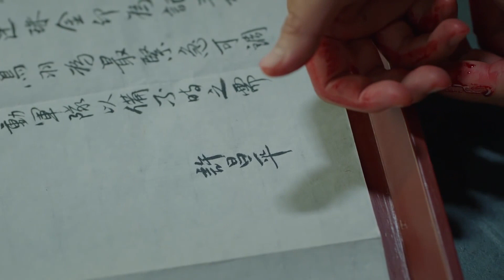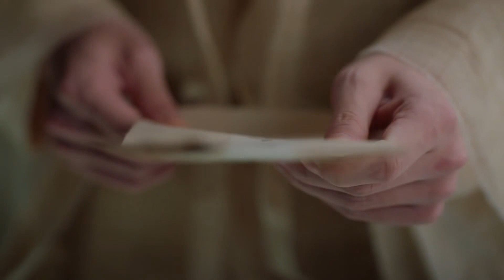《美人无霜》68：皇族太子與復仇少女互相情愫，皇宮險惡天下的命運何去何從，两个人不畏艰险为了社稷的安宁相持相伴，（罗晋 李一桐 黄志忠 张志坚 苗圃）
《美人无霜》主演：罗晋
劇情：皇太子萧定权（罗晋饰）少年丧母丧妹不与父亲亲近，早年的经历让他对亲情极度渴望，总是想竭力留住身边仅有的亲人。对于父亲，萧定权又敬爱又畏惧，既期望获得父亲的肯定，又害怕面对希望落空时的窘境。而齐王及其岳父中书令李柏舟屡屡制造祸端，不但迫害了萧定权身边仅有的珍视之人，还令萧定权与父亲间的隔阂日渐加深。太子老师卢世瑜曾希望清流陆英接替自己成为太子坚实后盾，没想到阴差阳错让陆英之女陆文昔（李一桐饰）与太子偶遇相知，进而暗许终身。亲近之人相继被害后，深受卢世瑜儒家思想熏陶的萧定权，坚定地以家国天下的君子准则和小人阴谋做斗争。而陆文昔在父兄遭难后化身东府女官默默守护在萧定权身边，先后帮助他解决了军马案、童谣案，最终使父兄的冤屈得以昭雪，奸佞巨蠹得以伏法。萧定权和陆文昔也在互相配合间情感不断加深。两个小怯而大勇的人不畏艰险不畏牺牲，为了社稷的安宁相持相伴